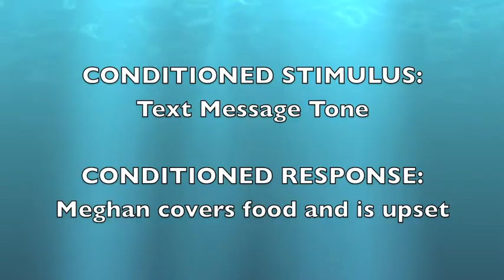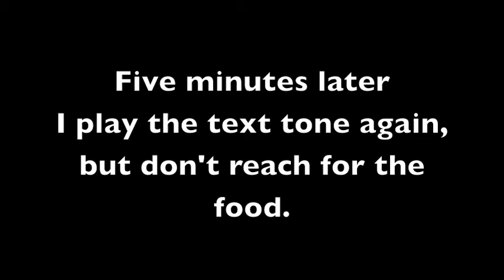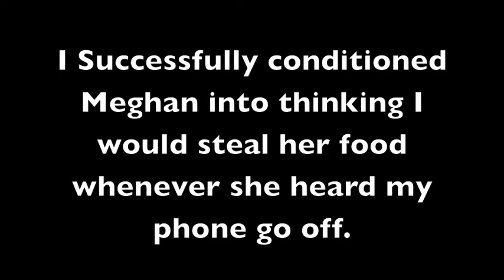Patrick's Classical Conditioning Boruszak